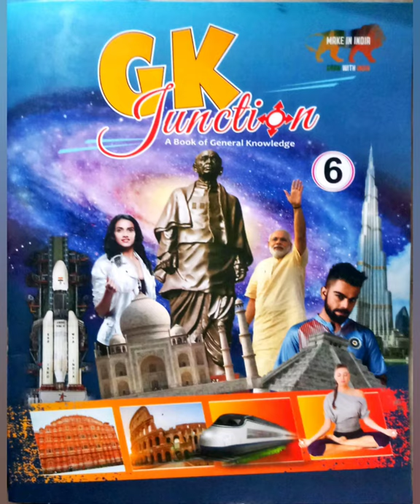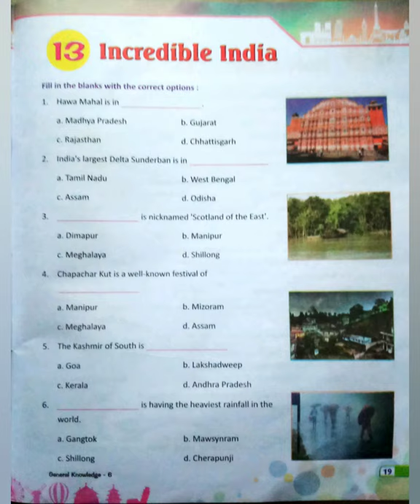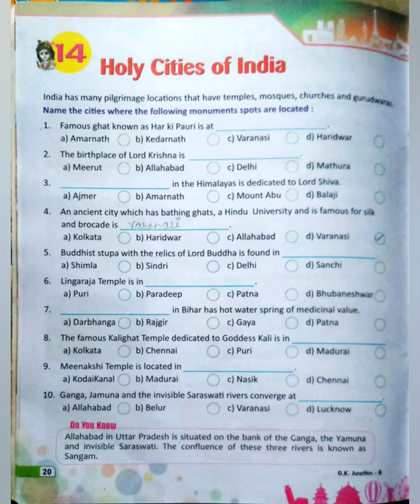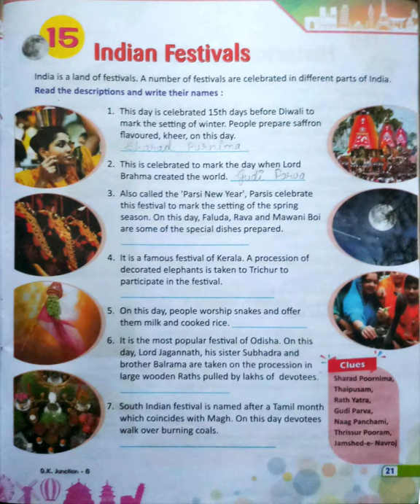GENERAL KNOWLEDGE, CLASS-6th, Unit-12 to 15 (Pg.No.- 18 to 21) Explanation by Kanchan Singh